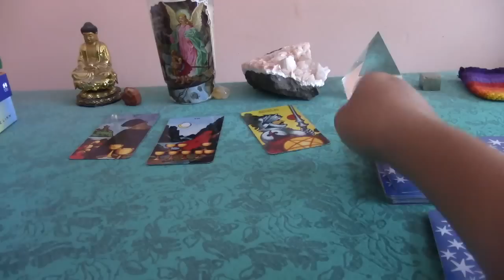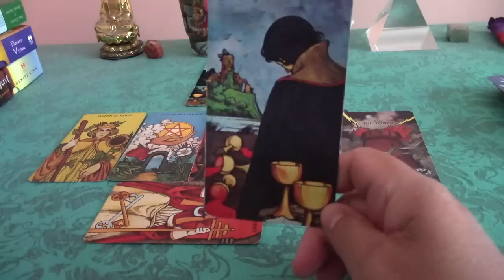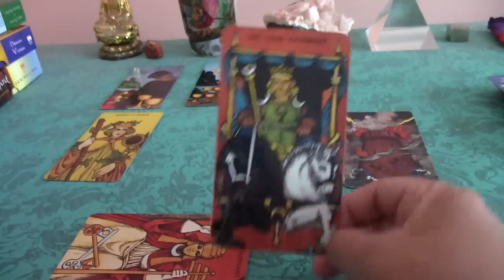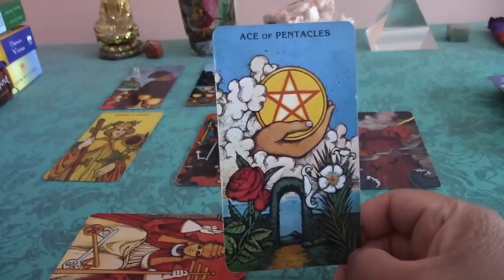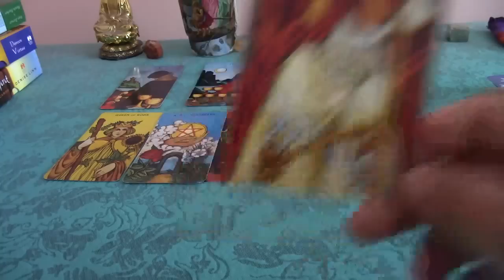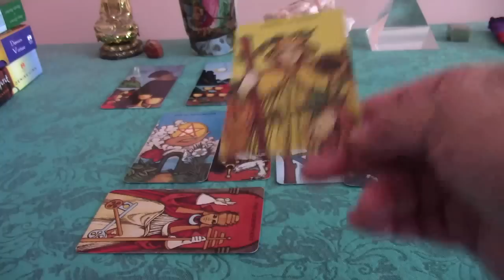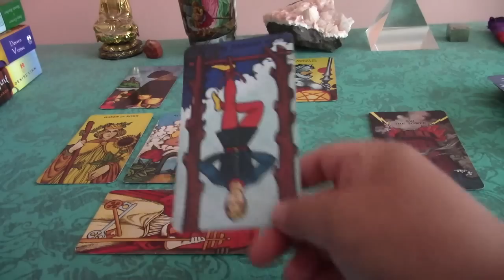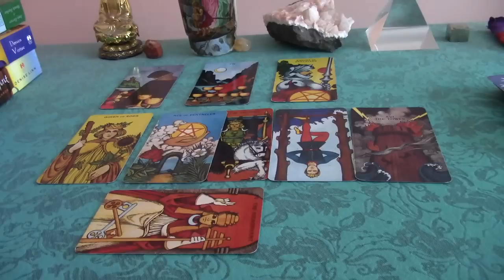Taurus July 2017 Love Tarot Reading